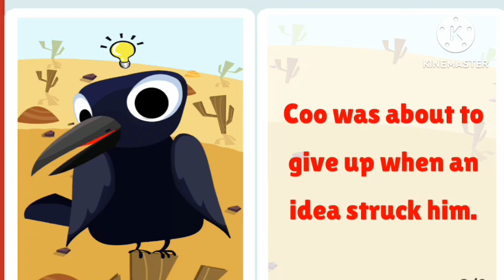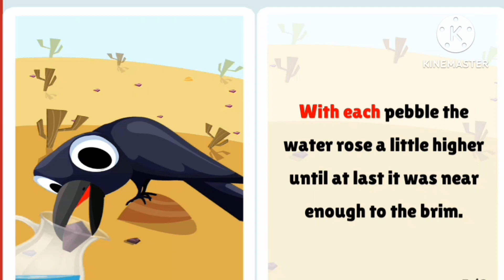Thirsty crow story|Thirsty crow story for kids|thirsty crow story in English|Morel stories ukg class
Thirsty crow story for kids|thirsty crow story in English